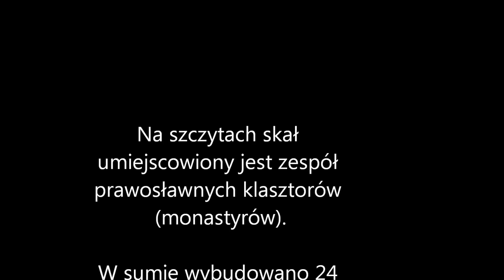Grecja Klasyczna Hellada cz II "Meteory - Kalambaka "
Zwiedzamy Meteory.

Panasonic Lumix G3 + Panasonic 14-42 + Panasonic 45-200+ Olympus 45 f1.8